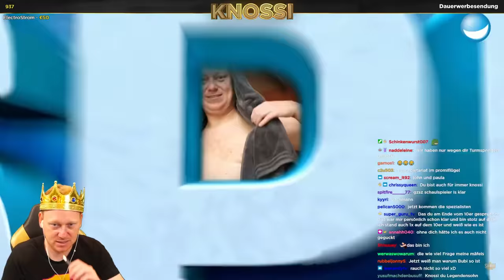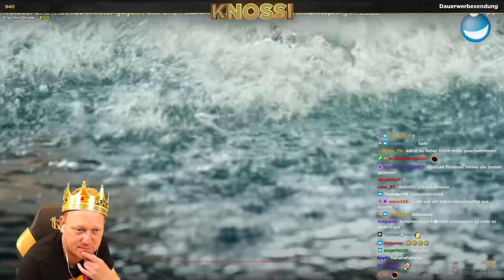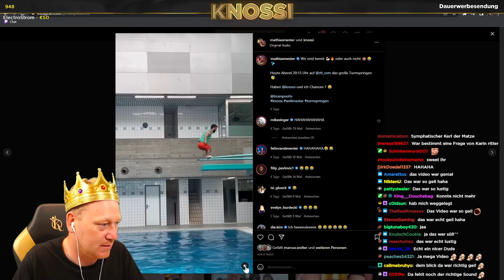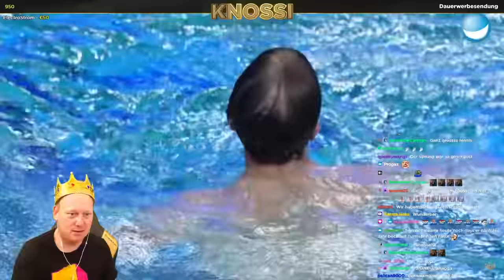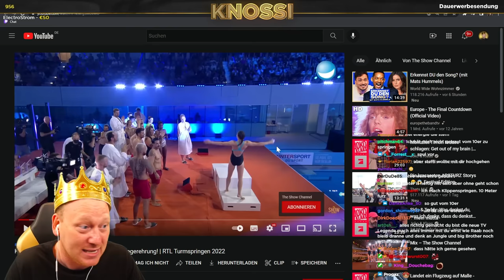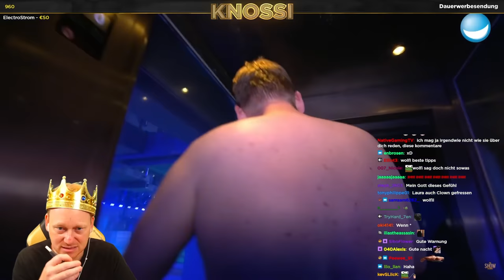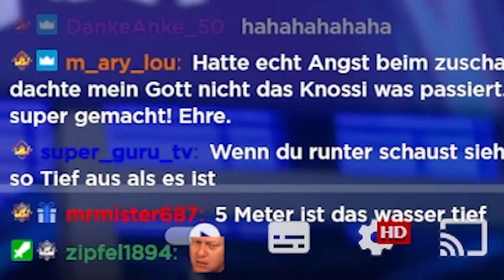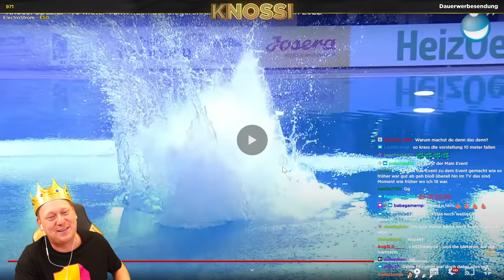ES WAR EIN ALBTRAUM! 😰 MEIN ERSTER SPRUNG vom 10m BRETT 😂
👑Reaktion auf meine Sprünge beim RTL Turmspringen👑